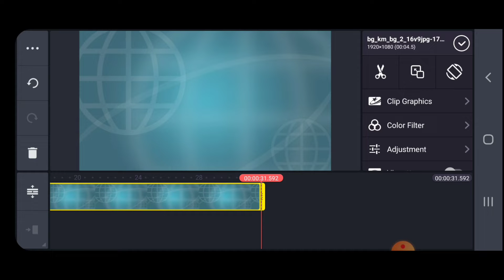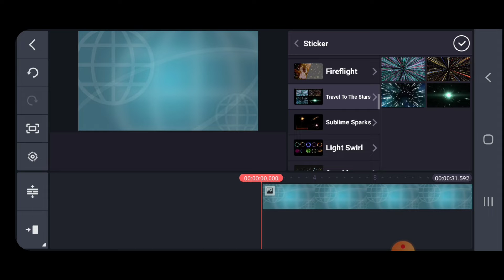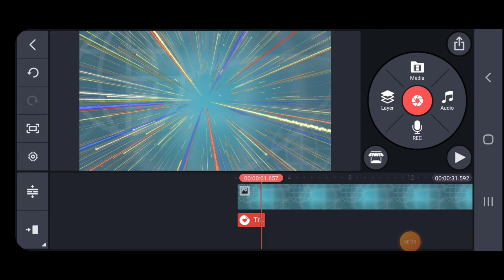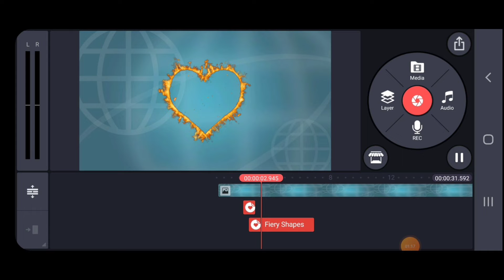kinemaster से एरो का निशान लगाएं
kinemaster से एरो का निशान लगाएं ‎@Motivational suraj  काइन मास्टर से एरो का निशान कैसे लगाएं